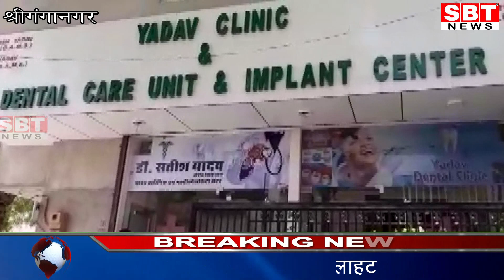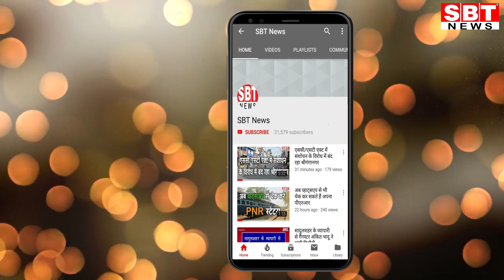श्रीगंगानगर में घोड़ागाड़ी पलटने से स्कूली वैन में घुसी लोहे की पाइपें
Hello Friends